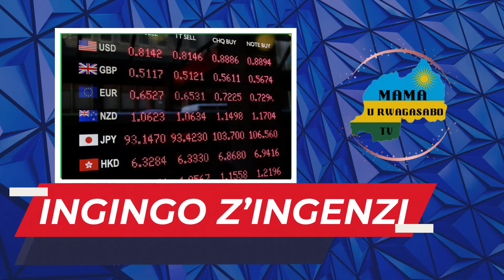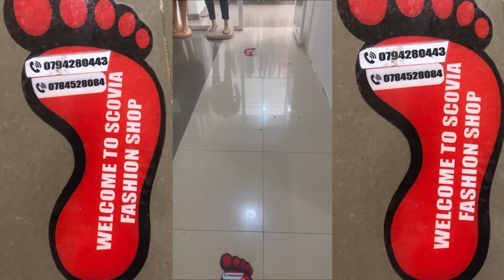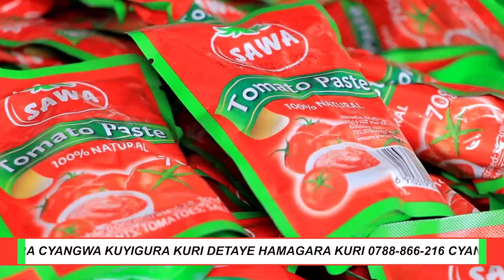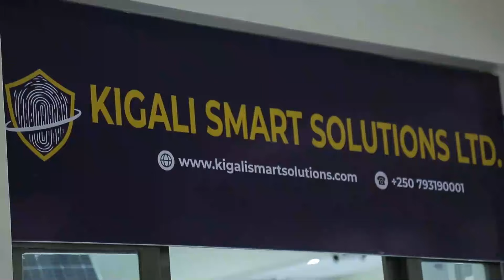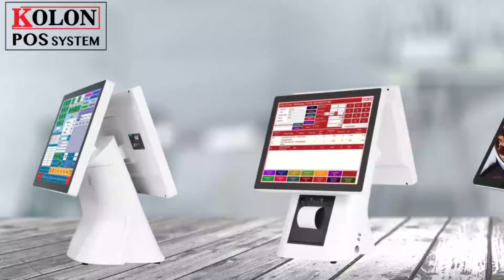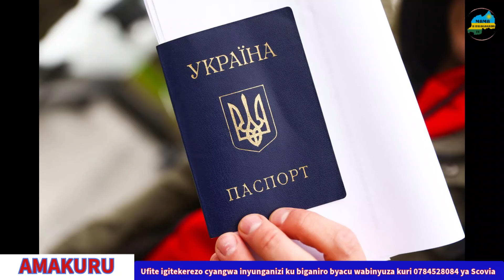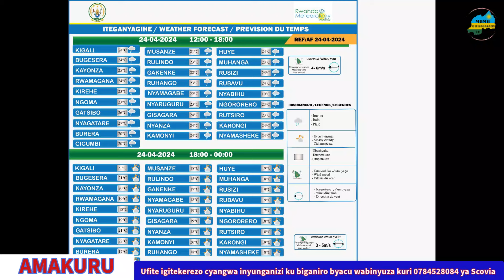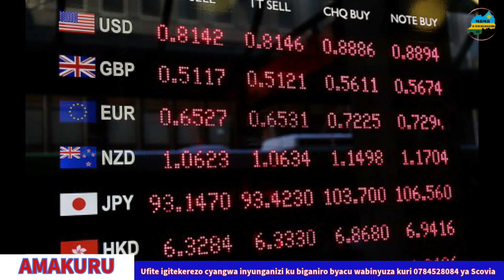MURI UN AMBASADERI W'U RWANDA YATAMAJE UWA USA WABESHYE KO RDF YARASHE MONUSCO | IBISASU I BURUNDI